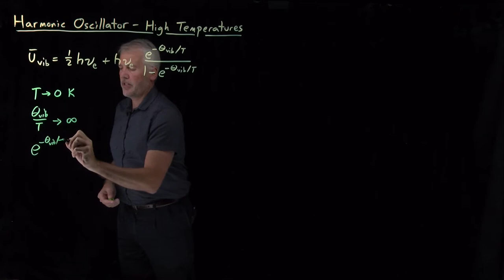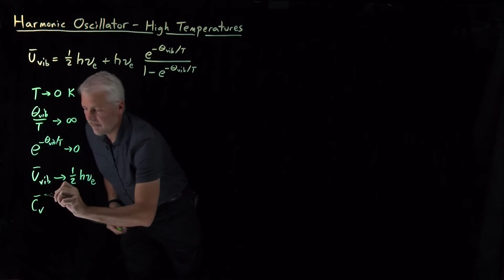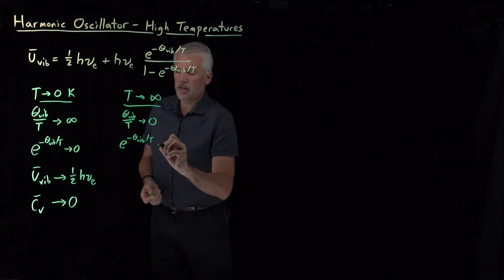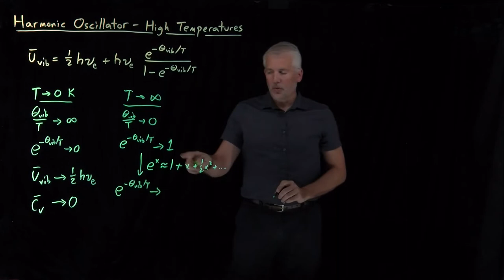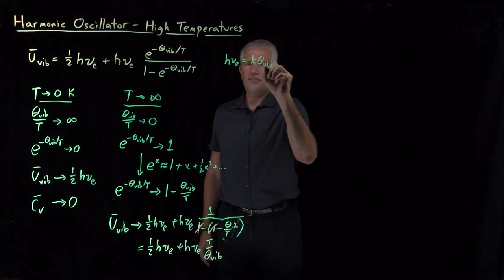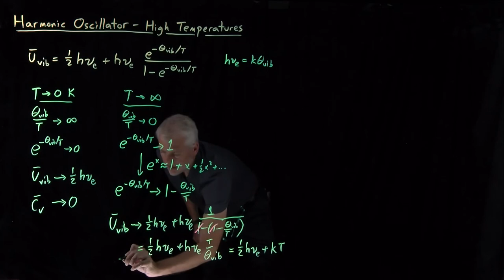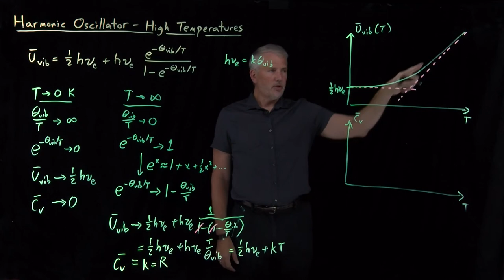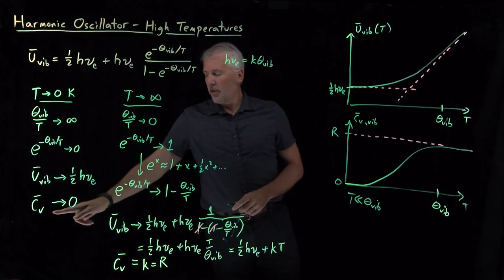Harmonic Oscillator - High Temperatures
At high temperatures (i.e. in the classical limit), a harmonic oscillator has a heat capacity that approaches R.